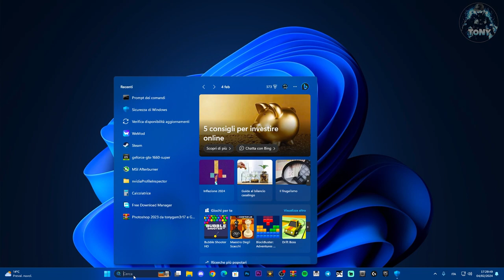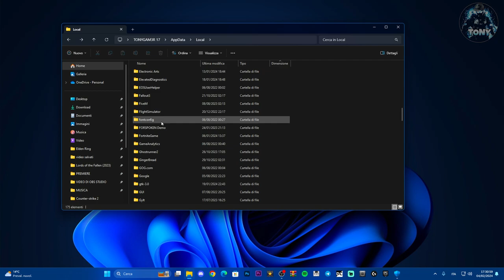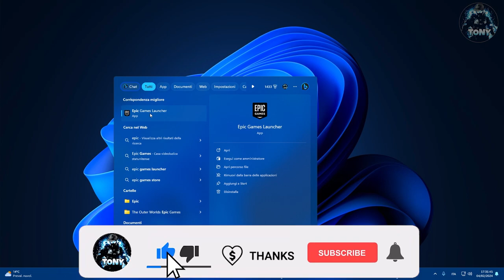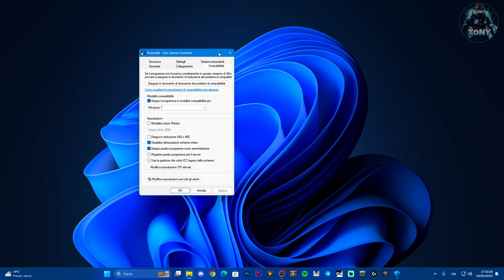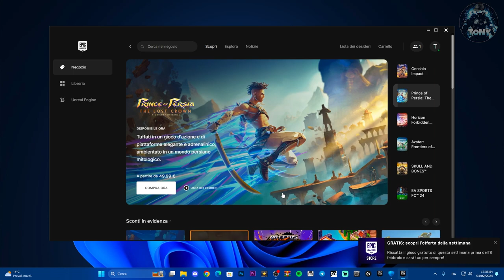EPIC GAMES NON SI AVVIA SU PC | PROBLEMA ALL'AVVIO | ECCO COME RISOLVERE - TUTORIAL 2024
Epic games quando ci clicchi sopra non si avvia? ecco cosa devi fare per risolvere!

tutorial tech,connessione lag,suoni spaventosi,epic gaems non va,epic games non si avvia,epic games non funziona,epic games rotto,fix epic games,epic games,come risolvere,fortnite ita,epic games launcher,how to fix epic games,epic games quando ci clicco sopra non si avvia,epic games si carica ma non si avvia,epic games non và,epic online services non funziona,guide,tutorial,vial,how to get

MIO REFCODE:563685ph1

PC:
MOBO: B450 GAMING PLUS
CPU: R5 3600
GPU: 1660 SUPER
RAM: 16 GB
CASE: 4000D AIRFLOW CASE CORSAIR

VIDEO TUTORIAL
               GAMES---TECH---MICROSOFT